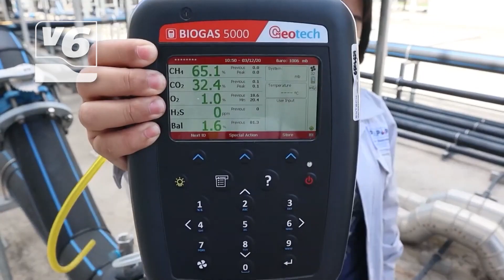Unidas Podemos pone rumbo a Bruselas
Unidas Podemos Albacete llevará a Bruselas los principales conflictos medioambientales de Albacete, como los proyectos para instaurar plantas de biogás y biometano, y su relación con las macrogranjas porcinas. Consideran que afectan a las condiciones del medio rural y no están de acuerdo en que se destine un gran caudal de fondos europeos.